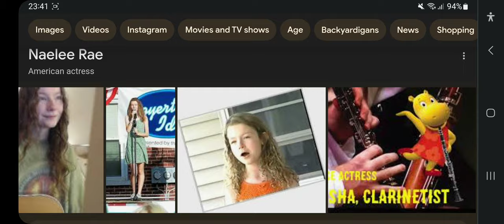Happy 27th Birthday Naelee Rae!